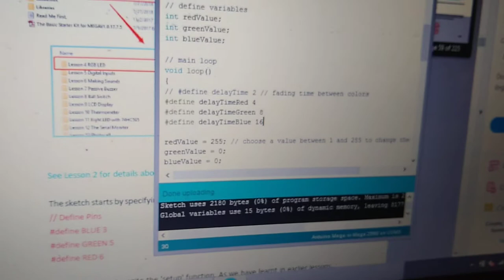Elegoo Starter Kit lesson 4 success, learning basic electromics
I'm begining a study of basic electronics in order to control Stirling engine displacer motion programmatically. This is lesson #4, programming a Red, Green, Blue LED to change colors, following instructions in the Elegoo starter kit.

In later lessons, similar programming can be used to direct the motion of a servo-motor which could be used to control the motion of a displacer.

Some sort of sensor would also likely be needed for synchronizing timing of the displacer with the piston.

I'm new to this sort of thing, so still have a lot to learn, but is really turning out to be easier than I imagined it would be.